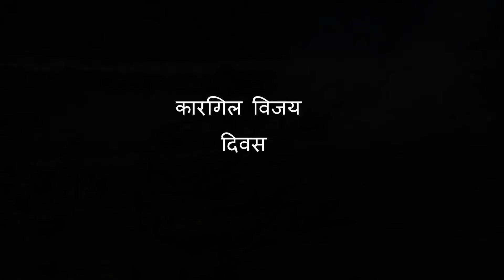कारगिल विजय दिवस | Agli Khabar